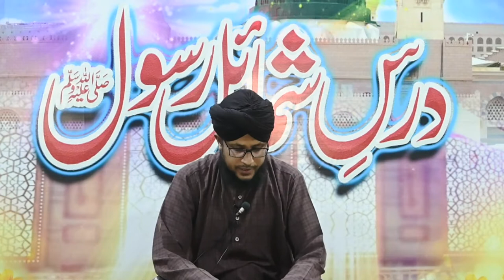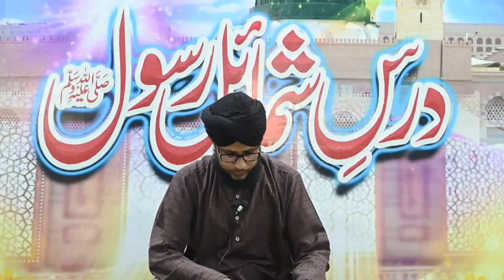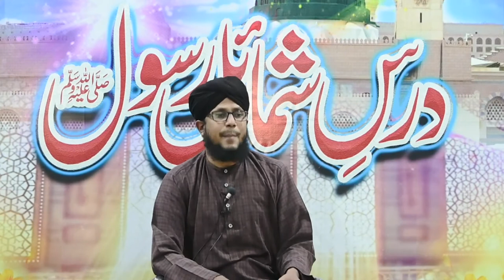Dars-e-Shamail-e-Rasool SAW By Hazrat Molana Muhammad Hassan Raza Qadri // Day 19